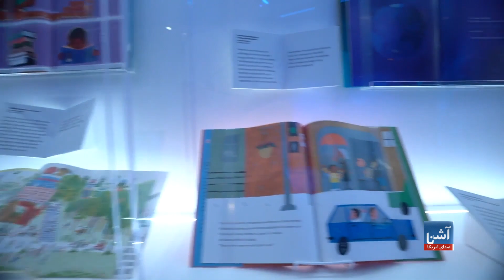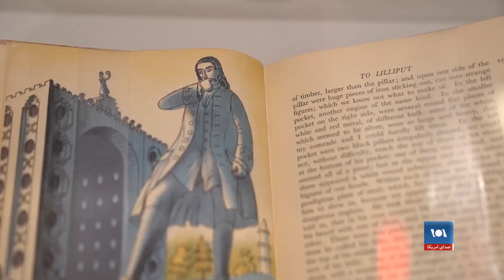نمایش کتاب‌های کودک در موزیم ملی شهر واشنگتن دی سی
موزیم ملی ساختمان در شهر واشنگتن دی سی امریکا به مکان بزرگ نمایش کتاب های کودک از سراسر جهان تبدیل شده است.